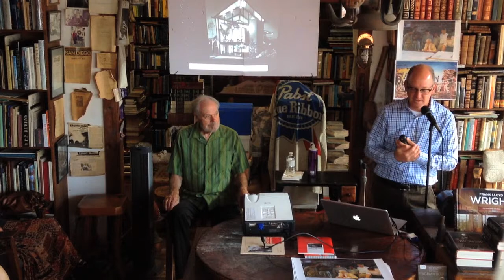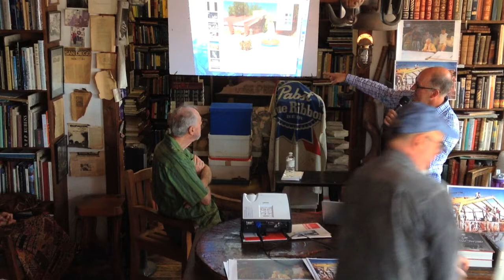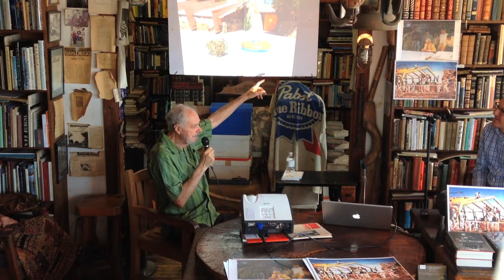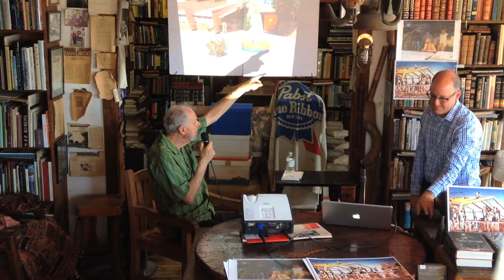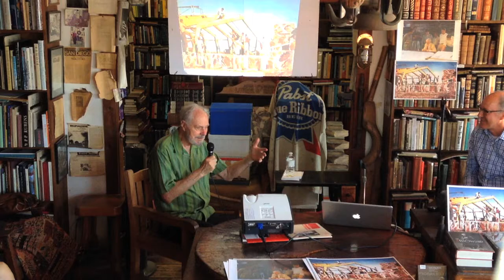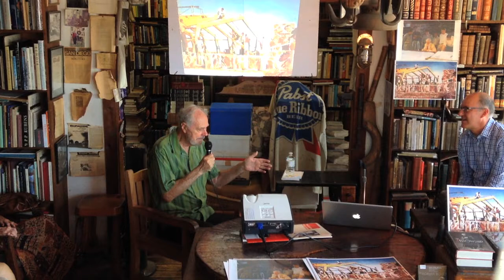Bill Slatton & Keith York: Frank Lloyd Wright's Legacy in San Diego pt1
Architectural historian Keith York and Wright apprentice Bill Slatton discuss the book, Frank Lloyd Wright’s Legacy in San Diego: The Taliesin Apprentices. Pt.1